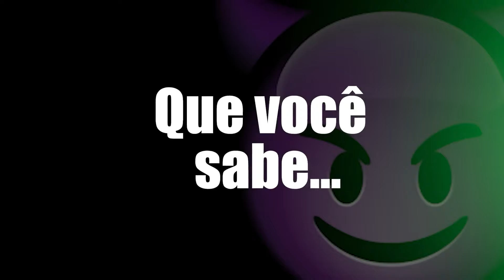PODE FICAR A VONTADE - KETLEN SILVA